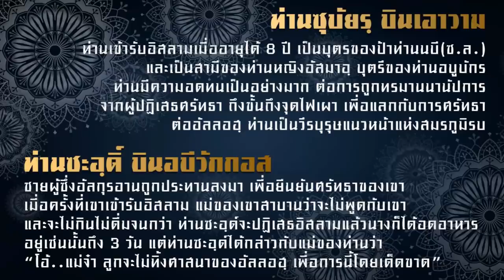AH 1854 "ท่านซุบัยรฺ บินเอาวาม และ ท่านซะอฺดิ์ บินอบีวักกอส" โดย อ.บับลี อับดุรเราะฮฺมาน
12.04.62 @ ณ ลานเอนกประสงค์หลังโลตัสเชิงทะเล จังหวัดภูเก็ต
จัดโดย องค์การบริหารส่วนตำบนเชิงทะเล อำเภอถลาง จังหวัดภูเก็ต

:: ท่านซุบัยรฺ บินเอาวาม ::
ท่านเข้ารับอิสลามเมื่ออายุได้ 8 ปี เป็นบุตรของป้าท่านนบี(ซ.ล.)
และเป็นสามีของท่านหญิงอัสมาอฺ บุตรีของท่านอบูบักร
ท่านมีความอดทนเป็นอย่างมาก ต่อการถูกทรมานนานัปการ
จากผู้ปฏิเสธศรัทธา ถึงขั้นถึงจุดไฟเผา เพื่อแลกกับการศรัทธา
ต่ออัลลอฮฺ ท่านเป็นวีรบุรุษแนวหน้าแห่งสมรภูมิรบ

:: ท่านซะอฺดิ์ บินอบีวักกอส ::
ชายผู้ซึ่งอัลกุรอานถูกประทานลงมา เพื่อยืนยันศรัทธาของเขา
เมื่อครั้งที่เขาเข้ารับอิสลาม แม่ของเขาสาบานว่า
จะไม่พูดกับเขา และจะไม่กินไม่ดื่มจนกว่า ท่านซะอฺด์จะปฏิเสธอิสลาม
แล้วนางก็ได้อดอาหารอยู่เช่นนั้นถึง 3 วัน แต่ท่านซะอฺด์ได้กล่าวกับแม่ของท่านว่า
“โอ้..แม่จ๋า ลูกจะไม่ทิ้งศาสนาของอัลลอฮฺ เพื่อการนี้โดยเด็ดขาด”

Tel & Line iD :
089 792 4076 (ดาวุด)
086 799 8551 (มูฮัมหมัด)
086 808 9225 (อับดุลการีม)
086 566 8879 (อนัส)